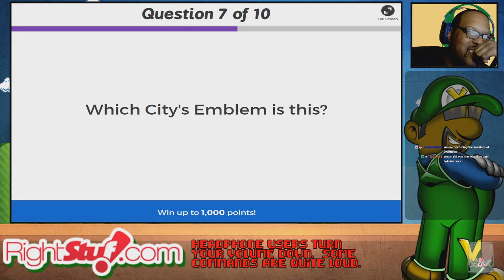Previously on Twitch: Clips Made By The Viewers This Week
Add a Level: !add[paste your code]
Check Queue: !q

Video Game Uploads:
3:00 pm CST (Any Possible Day)

Stream Rules
1. Positive Behavior
2. No Cursing
3. No Asking For Being A Mod
4. Any Problems Type the Following:
    Venge plz check chat.
5. No self promotion.
6. No Emoji Spam